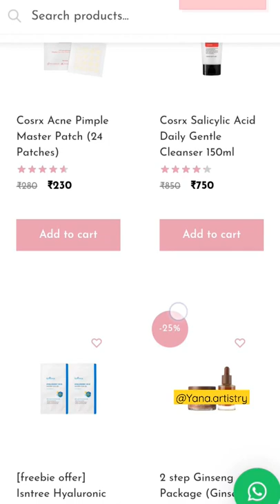5 places to buy authentic Korean beauty products in India